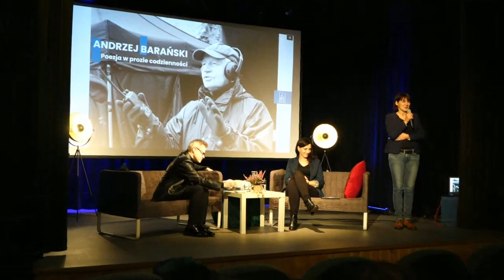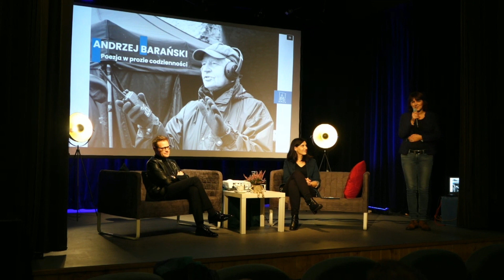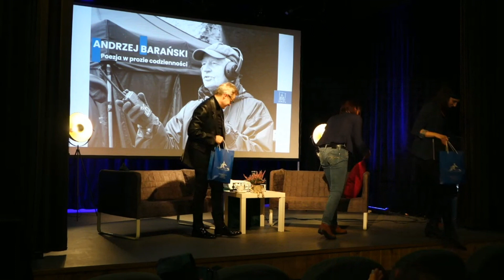"Parę osób, mały czas". O poezji w prozie codzienności.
Do szczęścia wystarczy czasem "Parę osob, mały czas". Na ekranie i w życiu. Tak było w minioną niedzielę w Pińczowie. Łukasz Maciejewski - krytyk filmowy i chodząca miłość do kina - opowiadał o Andrzeju Barańskim - laureacie Platynowych Lwów za całokszałt twórczości filmowej. Przygotowując się do rozmowy o tym reżyserze, wróciłam do  wywiadu-rzeki, który przeprowadził z artystą Piotr Marecki. Lektura była jak moment zatrzymania w codziennym pędzie. Uświadomiłam sobie, jak bardzo potrzebuję tego, o czym mówi pan Andrzej:

"Usiaść na brzegu i zapatrzeć się na wodę to tak, jakby wodę wziąć do towarzystwa. Nie człowieka, z którym można pogadać o wiadomych sprawach, ale rzekę, z którą komunikuje się na poziomie zmysłów, podświadomości, czegoś, co nie zostanie nigdy zwerbalizowane."

Potem trafiłam na zdanie:  "Nie trzeba szukać daleko. Tajemnica tkwi w stosunku do tego, co się robi".

Róbmy dziś to, co sobie zaplanowaliśmy z miłością, a odstępstwa od planu niech mają dobre wytłumaczenie. Przestawiłam dziś budzik, żeby nacieszyć się obecnością "psiego obwarzanka", który sapał mi beztrosko do ucha. Łapcie radość za ogon i częstujcie się rozmową.